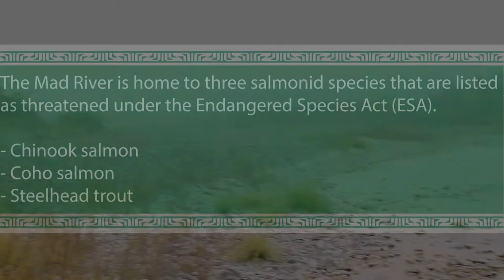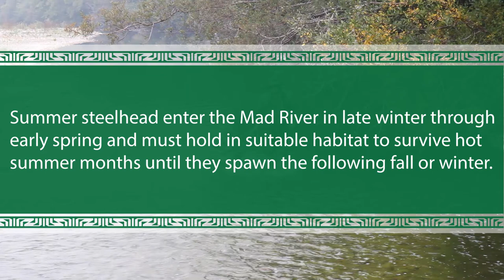The Mad River is home to three salmonid species that are listed as threatened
The Blue Lake Rancheria Tribe is a co-manager of the Mad River, and has lead initiatives to help protect and restore threatened salmonid populations.
The Mad River is home to three salmonid species that are listed as threatened under the Endangered Species Act (ESA).

Chinook salmon
Coho salmon
Steelhead trout

Currently the California Department of Fish and Wildlife is considering a petition to list adult Northern California Summer Steelhead as ‘endangered.’ Recent survey counts of adult summer steelhead returns in Mad River have never exceeded 340 adult fish.

Adult summer steelhead must endure stresses unique to low flow and warm water conditions. Summer steelhead enter the Mad River in late winter through early spring and must hold in a suitable habitat to survive hot summer months until they spawn the following fall or winter.

To help monitor stream temperatures on the Mad River, the Blue Lake Rancheria Tribe’s Environmental Department is partnering with Mad River Alliance, Green Diamond Resource Company, and the Regional Water Quality Control Board.

The data collected will help determine how water temperature varies during the low flow season and how long those peak temperatures persist.
Summer steelhead populations are found in the Smith River, Klamath River, Trinity River, Mad River, Eel River, and Redwood Creek.